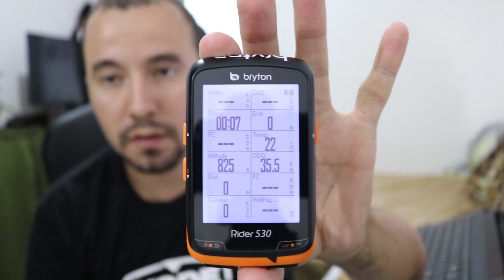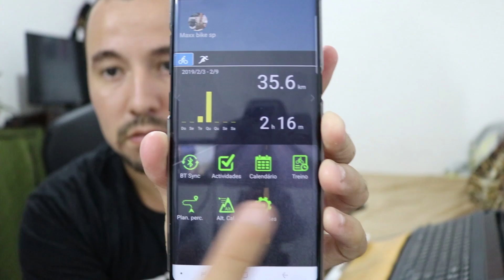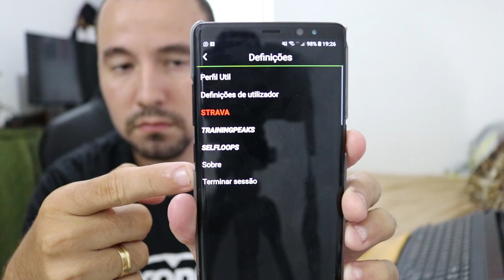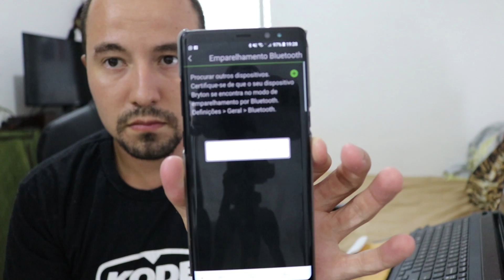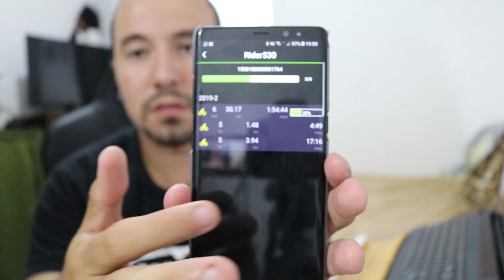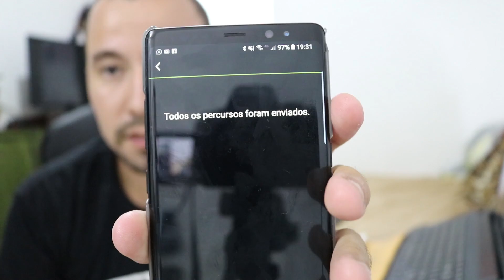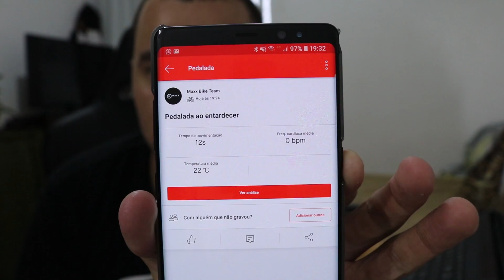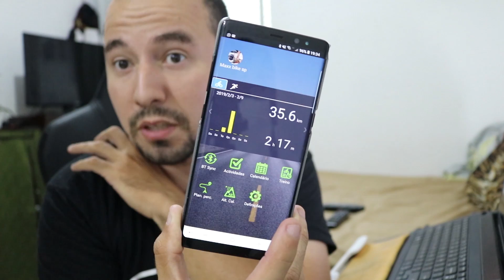Sincronização Bryton + App + Strava (Válido para toda linha)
O video a seguir vai mostrar o procedimento base para sincronização de seus treinamentos com seu Gps Bryton

Válido com toda a linha da marca!!

Contato do vendedor Bryton
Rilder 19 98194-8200